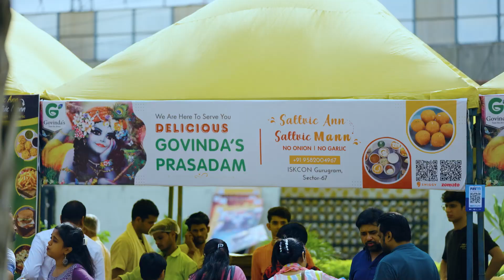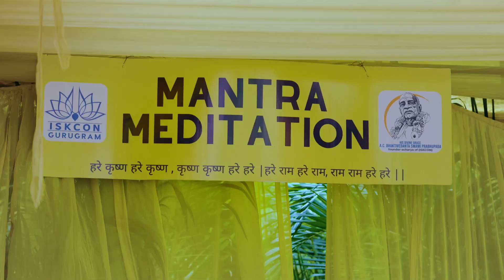Sri Krishna Janmashtami 2023 First Celebration with Newly Inaugurated Deities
Experience the divine fervor of Sri Krishna Janmashtami 2023 as we celebrate our first-ever Janmashtami with the newly inaugurated deities. Join us in this joyous and spiritually uplifting celebration!